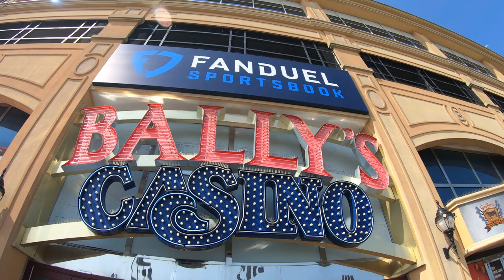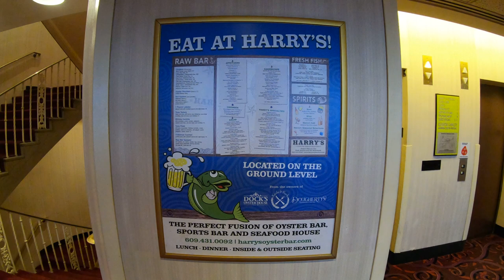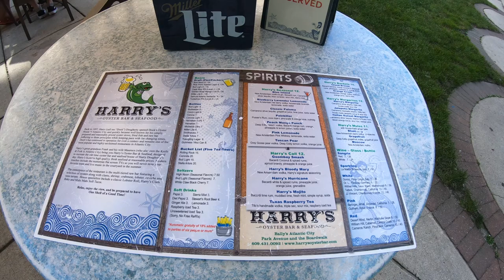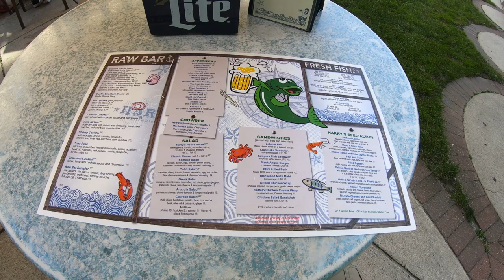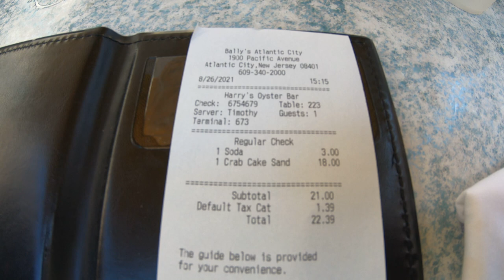🟡 Atlantic City | Harry's Oyster Bar at Bally's Hotel & Casino. Is The Food Fresh & Worth The Money?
Hey everyone! Today we are in Atlantic City on the Atlantic City Boardwalk to check out Harry's Oyster Bar which is located at Bally's Hotel and Casino! Harry's has a huge following and I wanted to see what all of the fuss was about! I decided to sit outside for recording reasons. The atmosphere at Harry's is laid back and comfortable. The staff was very attentive and cordial. There were a few issues as you'll see in the video, but I'd probably go back again.

4 piece, rugged and inexpensive luggage!